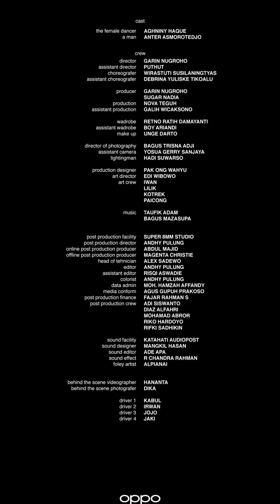OPPO Cinefinders | Siklus by Garin Nugroho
OPPOCinefinders mempersembahkan "Siklus" by Garin Nugroho.

Kisah penari yang menemukan benda-benda misterius di ruang latihan. Benda-benda yang membawanya melahirkan spirit dan koreografi baru. Benda-benda dari laki-laki misterius yang ternyata adalah sosok maestro dari masa lampau.

Pada akhirnya, sosok itu membawanya ke alam, sang penari menemukan identitas tubuhnya, bahwa tari adalah siklus alam yang terus memperbaharui diri. Tubuh adalah alam: tanah, angin, api dan air.